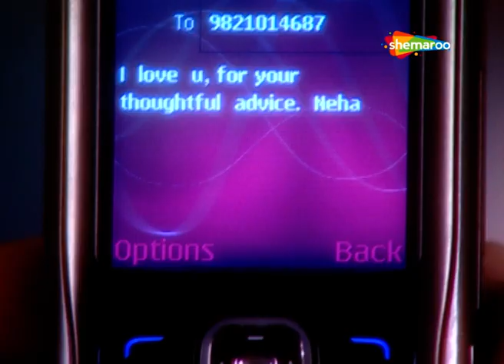घर की बहुओ को तन्ना दिया सास ने | Ghar Ek Sapna - EP 292